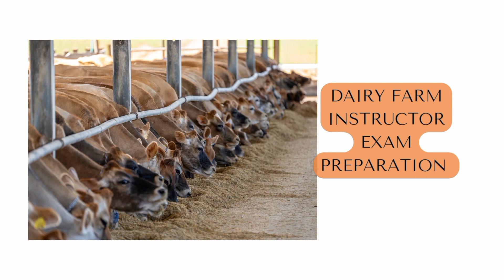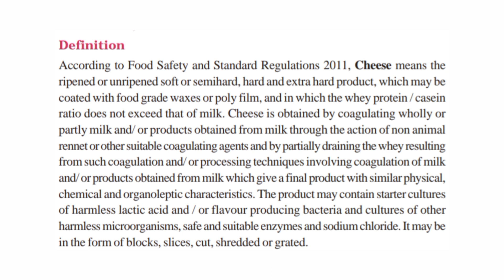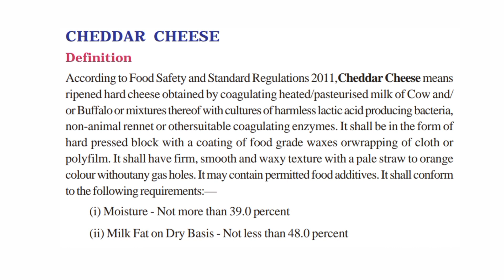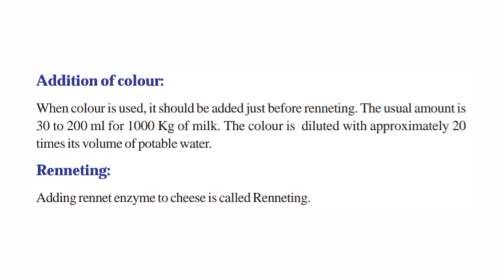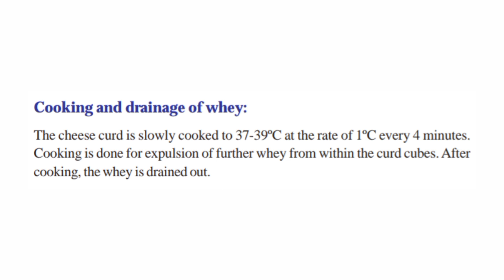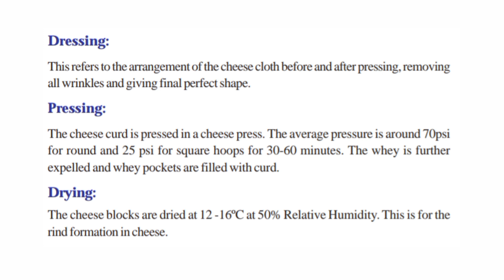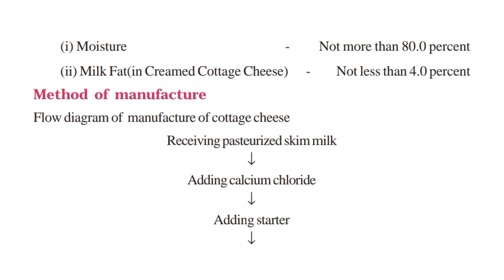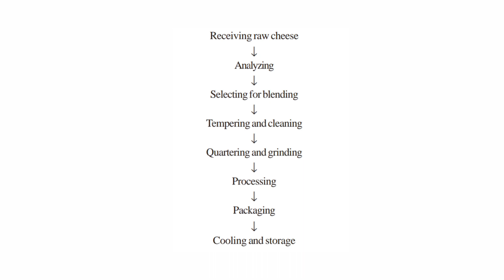Dairy Farm Instructor Syllabus based class| Basics of Dairy Science |Cheese | Kerala PSC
If you are preparing for Kerala psc dairy farm instructor exam 2023, then this video is for you. In this video, we are explaining the complete syllabus for the examination of the kerala psc dairy farm instructor exam.
This channel is created to share educational videos on the topic for the dairy farm instructor exam. We will be training you based on the dairy farm instructor exam syllabus. We also discuss previous year topics and questions on dairy farm examinations.